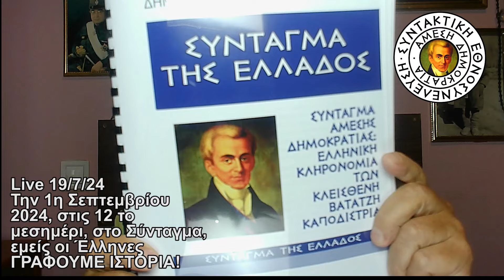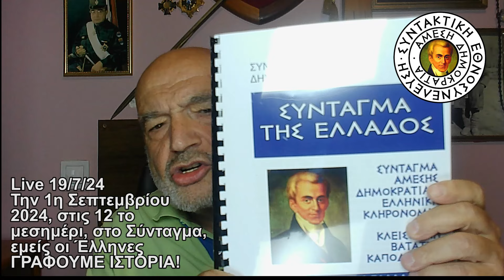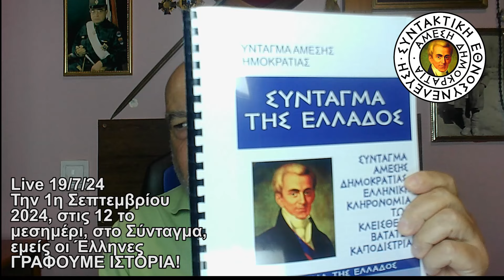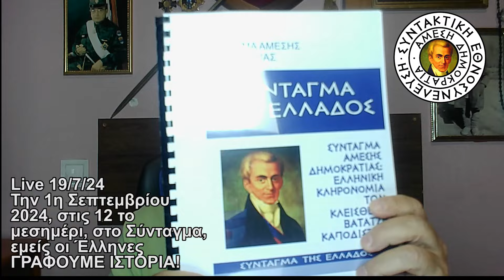Live 19/7/24: Την 1/9/2024, στις 12 το μεσημέρι, στο Σύνταγμα, εμείς οι Έλληνες ΓΡΑΦΟΥΜΕ ΙΣΤΟΡΙΑ!